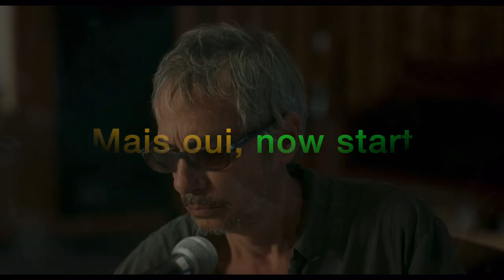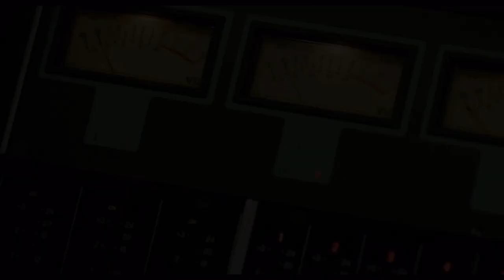Annette Explained: The secret behind Leos Carax, Sparks and Adam Driver's movie musical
Annette is a movie musical directed by Leos Carax, written by Ron and Russell Mael of art-rock band Sparks, and starring Adam Driver, Marian Cotillard and Simon Helberg. In this video essay, I offer an alternative explanation for what this film is about, and it's meta as hell. My theory is that the movie's plot is an allegory for the screenwriting process followed by the Carax and the sparks brothers.

Adam Driver singing, So May We Start, Mais oui, now start, you used to laugh.